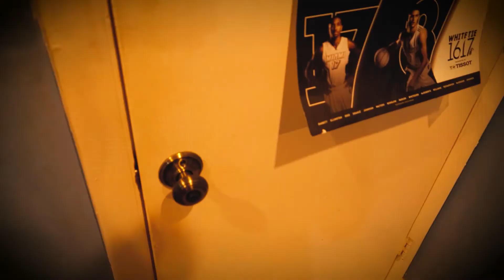At Dead Of Night Short Fan Film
A fun little short based on the acclaimed horror video game.

Programs Used: Adobe Audition and Premiere Pro